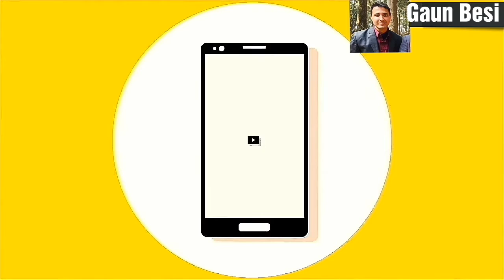Subscription request with new idea